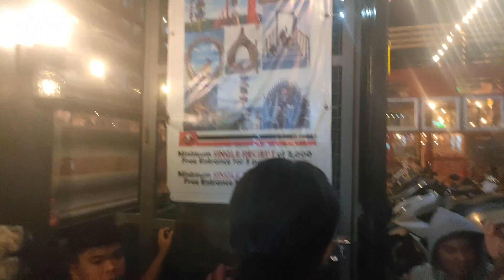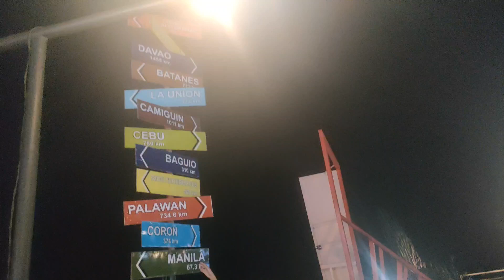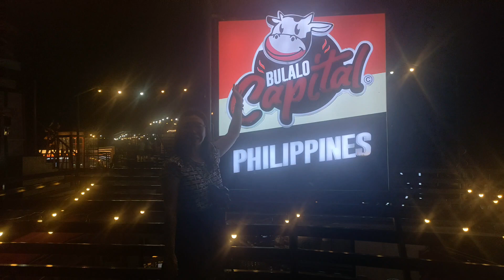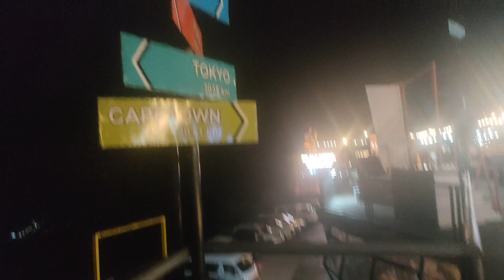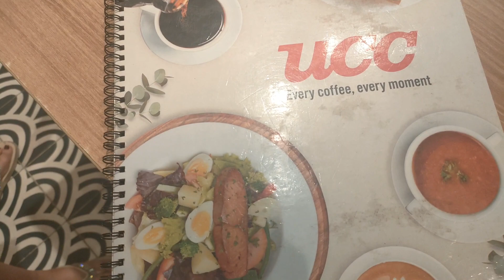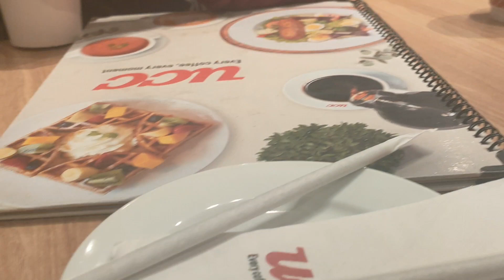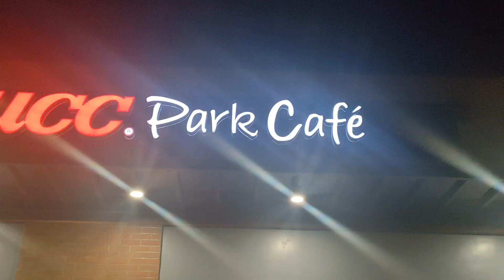Kumain Kami sa Bulalo Capital sa Tagaytay